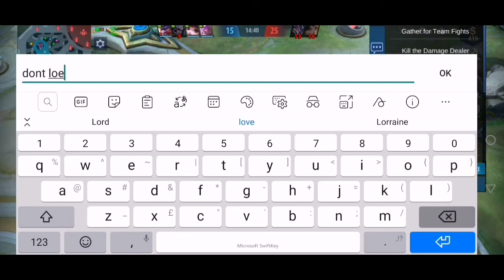Solo queue, solo comeback | Defend to the end! | Clint gameplay | Mobile Legends.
Just a fun gameplay I'd say. Sorry if i didn't post for a while. Anyway I hope you enjoyed my video, will be doing more in future hehe.